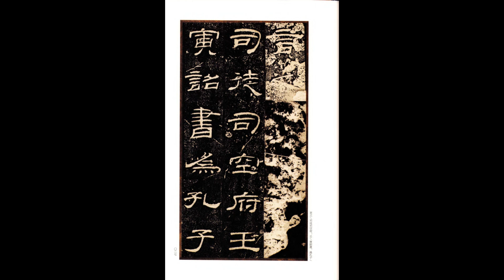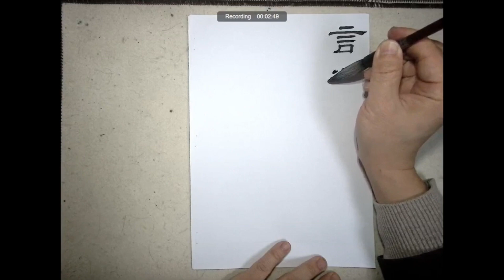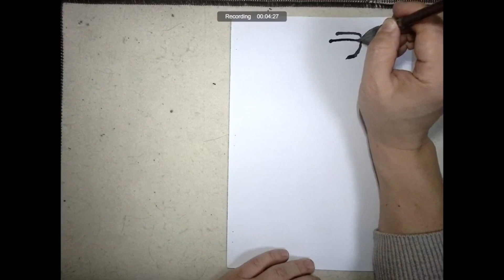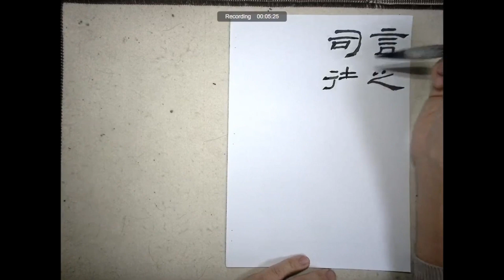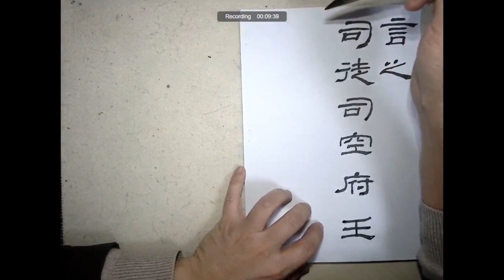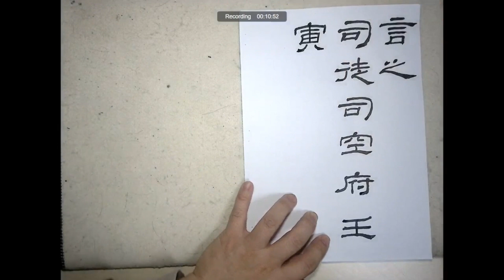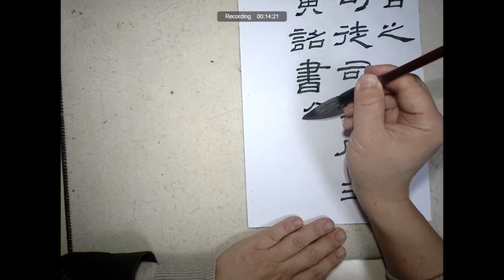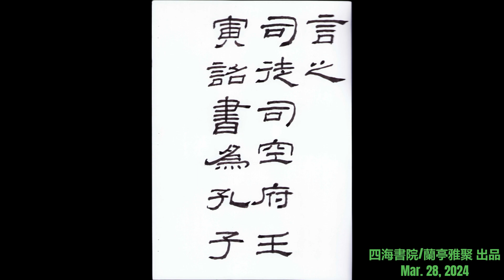《乙瑛碑》臨習 第24頁